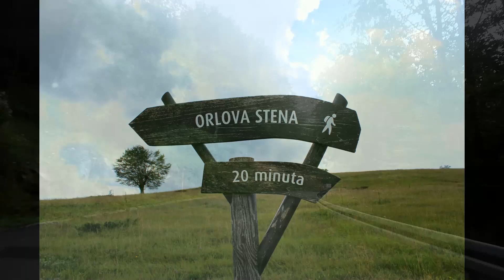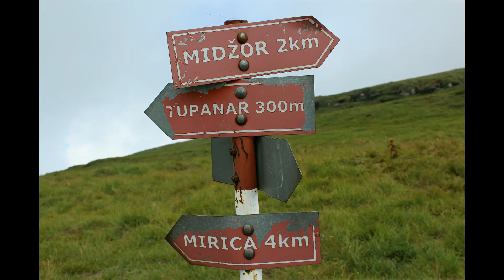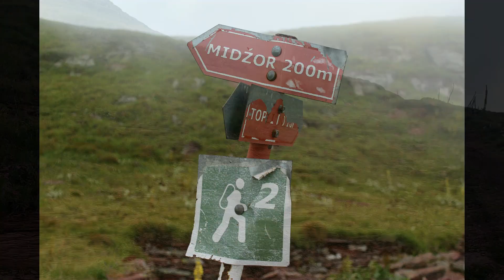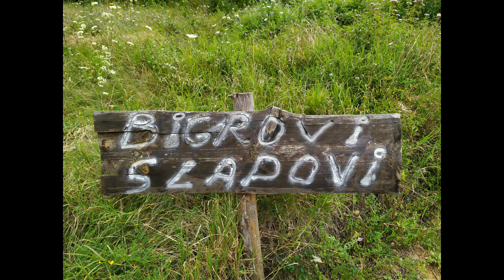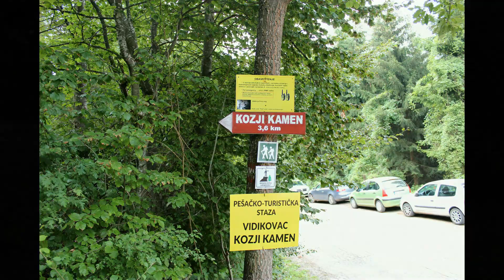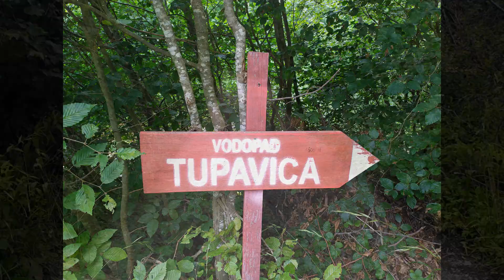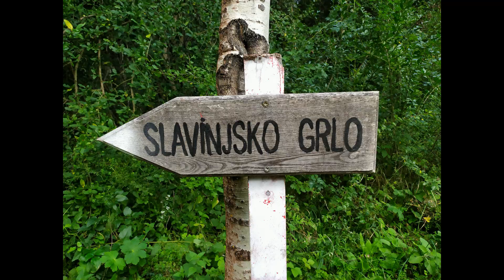Stara planina avgust 2020 - 7 mesta koje morate da posetite - 7 things you must see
Od Beograda do Stare planine ima oko 300km, odnosno oko 3 do 4 sata vožnje. Najvećim delom se ide autoputem, da biste se u jednom trenutku blizu Niša isključili i preko Malče, Svrljiga i Inova uputili ka Crnom Vrhu gde smo mi bili stacionirani.
Stara planina je prelepa i njen najviši vrh u Srbiji je Midžor koji se nalazi na 2.169m nadmorske visine. Kako predstavlja prirodnu granicu izmedju Srbije i Bugarske, najviša tačka je Botev, u Bugarskoj, na nadmorskoj visini od 2.376m.
U videu smo pripremili sedam stvari koje bi bilo lepo da obiđete, ako se odlučite da posetite ovo mesto, a to su Orlova stena, Babin zub, Midžor, Kozji kamen, vodopad Bigar, vodopad Tupavica i Slavinjsko grlo.
Pozdrav.